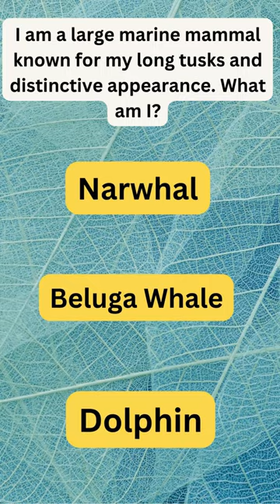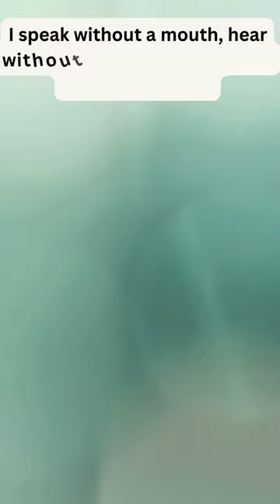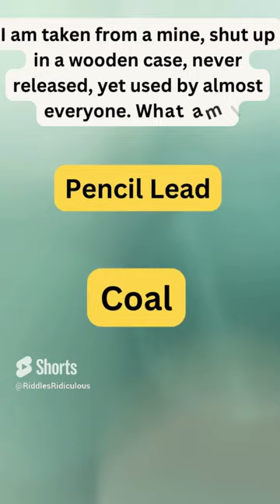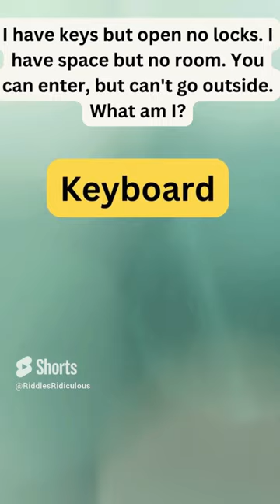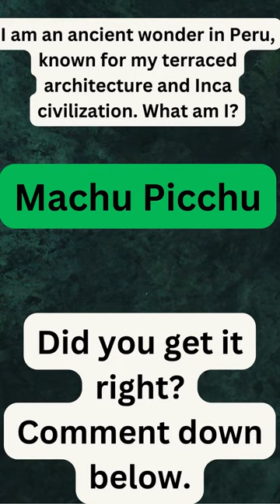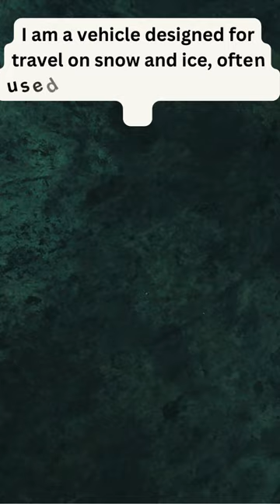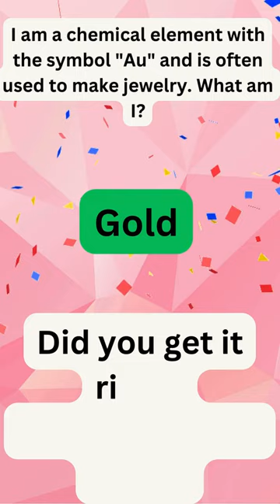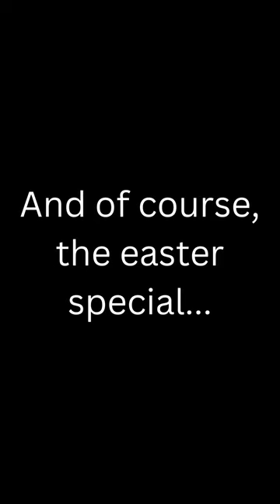Weekly Whiz: Week 12 - Test Your Knowledge with the Latest Riddles! 🧠🎉 | Quick and Fun Challenges ✨🔍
🧠 Get ready for another exciting edition of Weekly Whiz! Week 12 brings you a fresh set of mind-bending riddles to test your knowledge and keep you entertained. Join us for quick and fun challenges that will put your problem-solving skills to the test. Can you crack the codes and solve the mysteries? Tune in, engage with the community, and let's have a blast together! 🎉✨